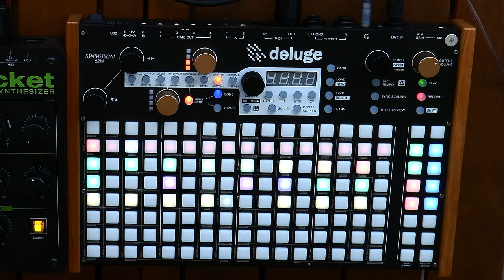Tentacles' Jamuary2019 Ep.18 Odyssey - Deluge - Rocket - Analog Keys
Odyssey :-)
We recorded the Deluge and the Rocket and later decided to add a simple bass with the Analog Keys.

Gear used: Synthstrom Deluge, Waldorf Rocket, Elektron Analog Keys

Mixed and mastered in Logic X

Filmed with a Lumix TZ-80 and edited with Magix Vegas 14

Jamuary is a plan to post a little jam/loop/sample every day of January. Keep it simple. Get going.